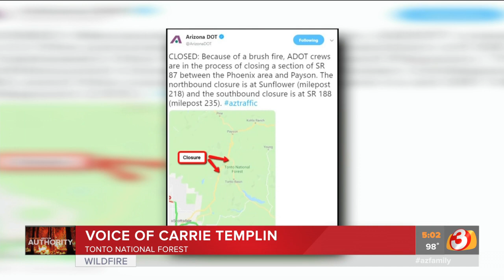Tonto National Forest official give updates on the Slate Fire near Payson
Fire Information Duty Officer  Carrie Templin of Tonto National Forest says the Slate Fire is burning away from homes and fire crews face challenges due to high temperatures.